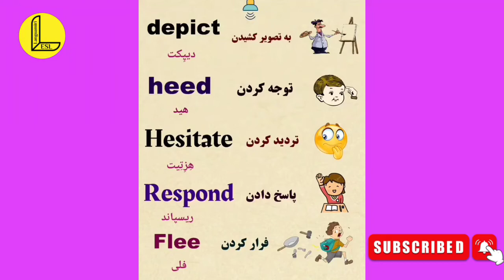آموزش زبان انگلیسی با ویدیو!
اصطلاحات مهم و پر کاربرد زبان انگليسی با آموزش ویدیویی!